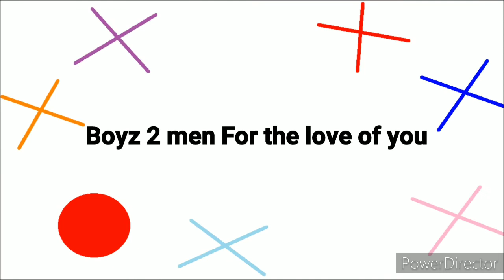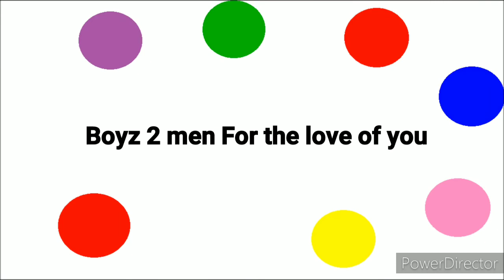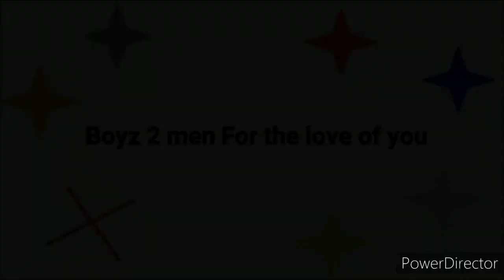Boyz 2 men "For the love of you"